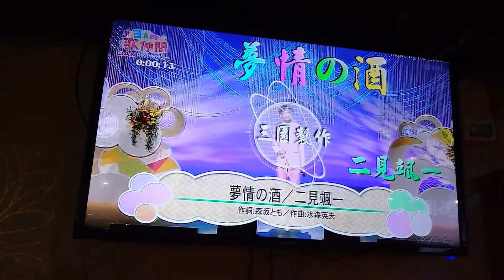陳昌培翻唱 夢情の酒 唄 二見颯一 {朱攝影} [富士櫻卡拉OK]環境幽靜歌聲會友。